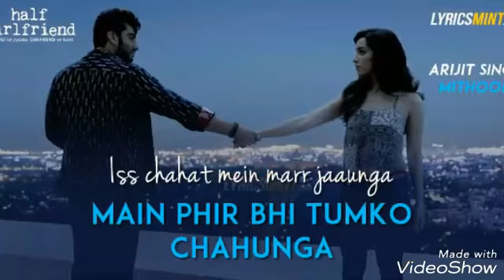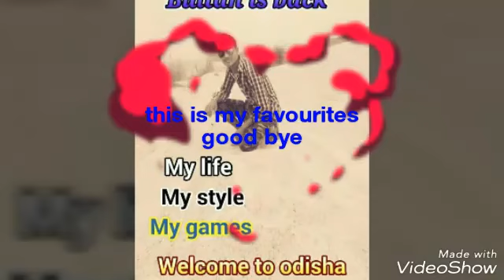My life best konnagar most of the years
Bultan24x7